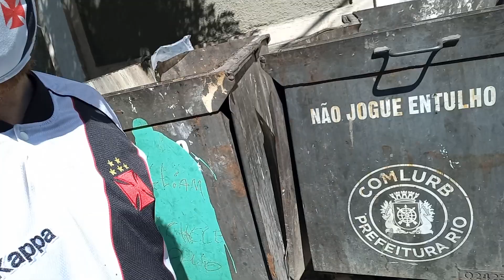Torcida protesta contra gestão fake e entorno de São Januário continua abandonado!!!